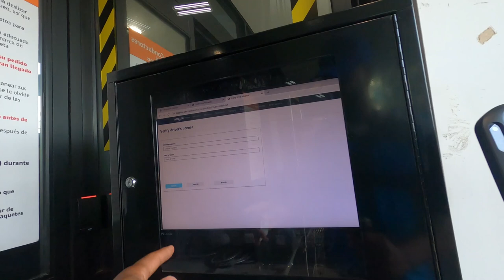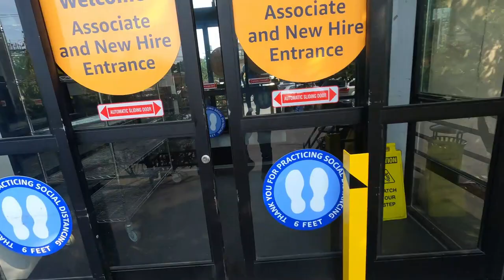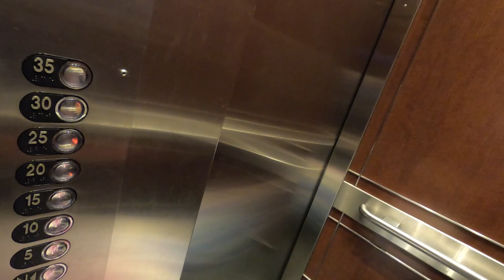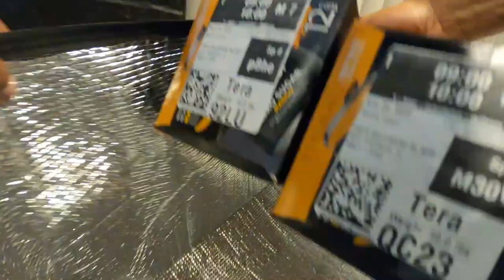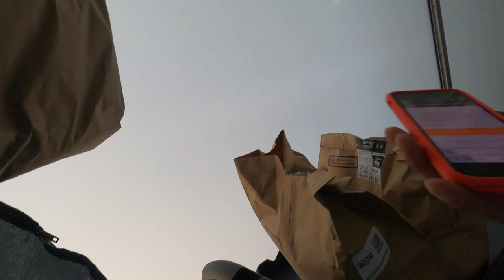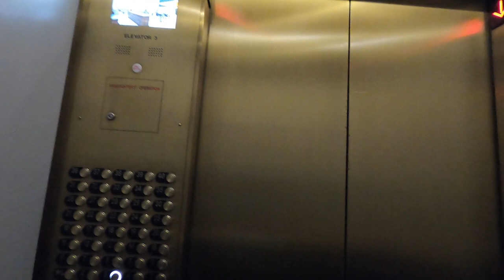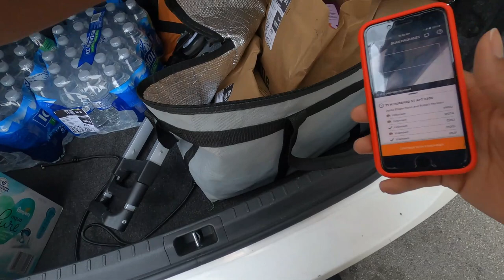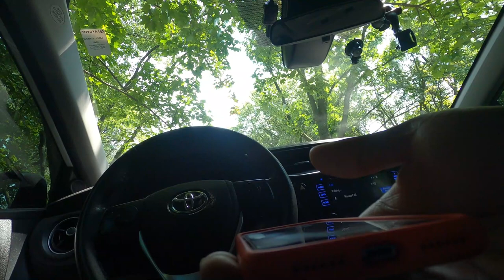HUGE Amazon Prime Grocery Delivery To ONLY APARTMENTS In Downtown Chicago! I Forgot The Wagon🤬